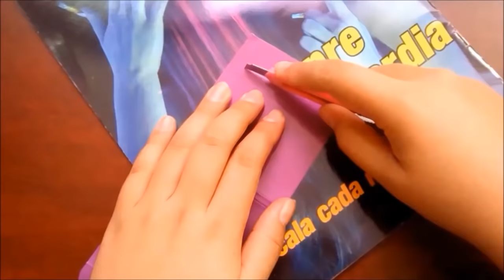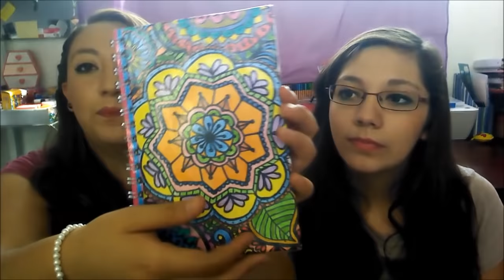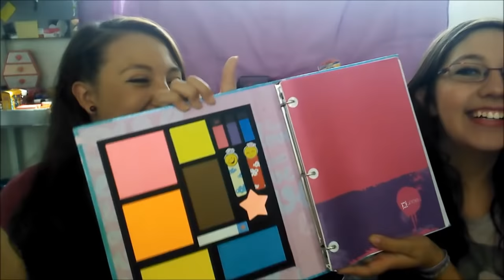porta post it - INGENIO KD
esperamos que les guste mucho este vídeo, comenten el nuevo # de la semana. un saludo para todos ustedes